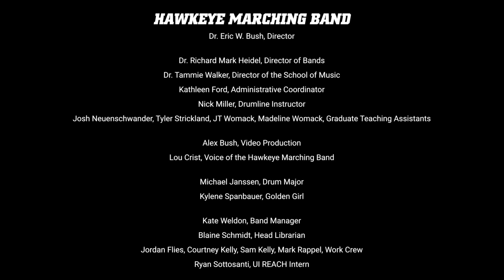Virtual Halftime - Tribute to American Heroes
Our Tribute to American Heroes honors the centennial of the 19th Amendment, the 55th anniversary of the voting rights march from Selma to Montgomery, and the tireless work and sacrifice of those working on the front lines of the COVID-19 pandemic.